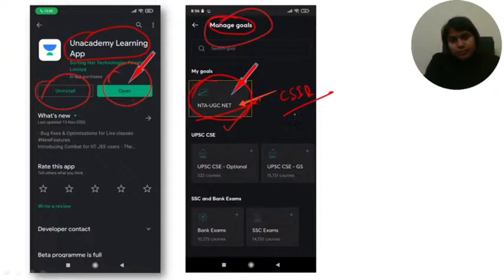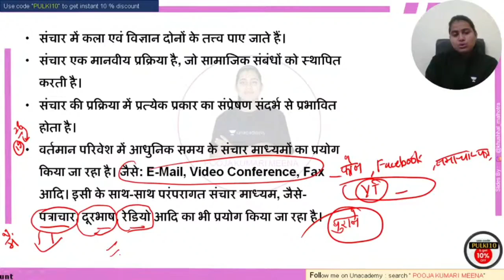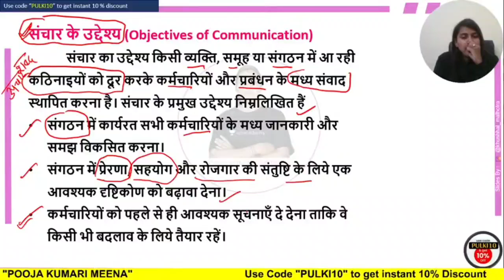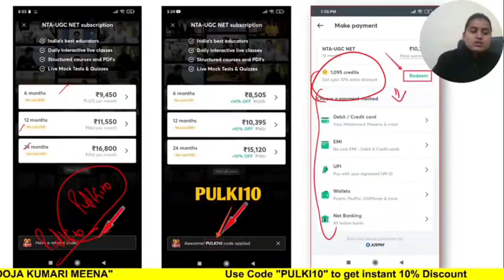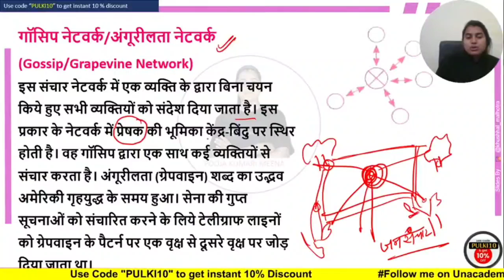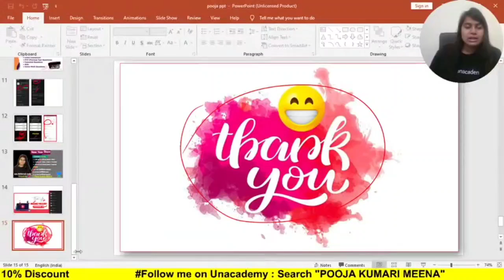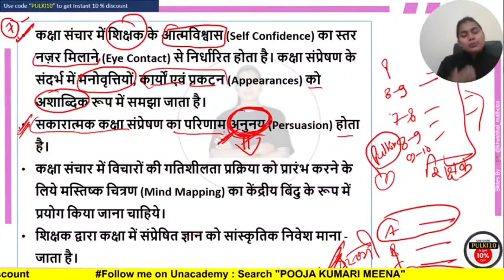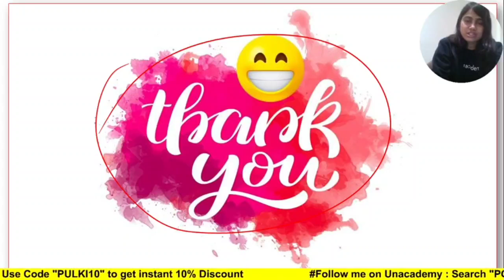UCG NET 2021| Communication 12 Hour Maha Marathon by Pooja Meena| Complete Course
Lakshya JRF June 2021 | Paper-1
7:00 AM :- Pooja Kumari (Communication)

7:30 AM :- Preeti Sharma (Current Affairs)

8:00 AM :- Preeti Sharma (People, Development and Environment)

8:30 AM :- Lokesh Bali (Teaching Aptitude)

9:00 AM :- Lokesh Bali  (Higher Education System)

09:30 AM - N K Sharma (Eco. Current Affairs)

10:00 AM :- Yogesh Sharma (ICT & School Management)

10:30 AM :- Anubhav Sir (Research Aptitude)

11:00 Am :- Rohit Choudhary (Logical Reasoning)

Lakshya JRF June 2021 | Paper-2
3:00 PM :- Yogesh Sharma (Computer Science)

4:00 PM :- Rohit Choudhary (History)

5:00 PM :- Preeti Sharma (Political Science)

6:00 PM :- Pooja Kumari (Psychology)

7:00 PM :- NK Sharma (Economics)

8:00 PM :- Anubhav Sir (Management)

9:00 PM :- Lokesh Bali (Hindi)

10:00 PM :- Anubhav Sir (Commerce)

1. One Subscription, Unlimited Access
2. Learn from your favorite teacher
3. Real time interaction with teacher
4. You can ask doubts in live class
5. Limited students
6. Download the videos & watch offline